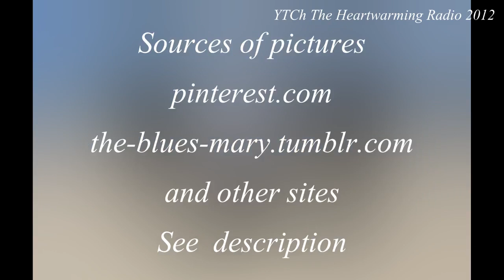The Gaslight Anthem - Radio One Live Lounge - June 2009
00:00 Interview
03:10 The '59 Sound (Live)
06:22 Interview
11:06 I Do Not Hook Up (Kelly Clarkson Cover) (Acoustic)
14:41 Interview